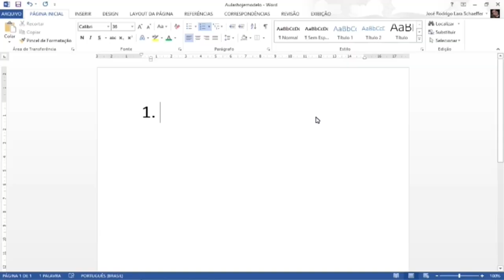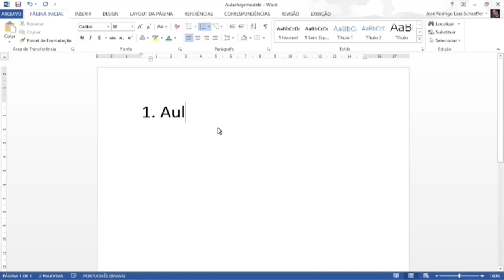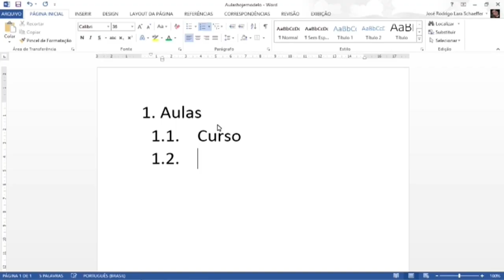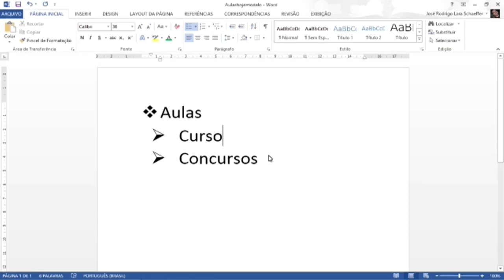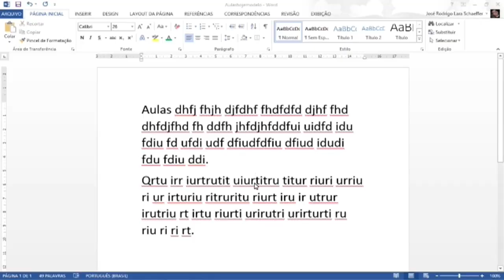Word 2013 concursos # 9 - Informática Editores de Texto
Nesta videoaula sobre o Word 2013 para concursos o professor de informática Rodrigo Schaeffer aborda o seguinte conteúdo relacionado aos editores de texto:
Word 2013 - Formatação de parágrafo - Lista de vários níveis, aumentar e diminuir recuo.